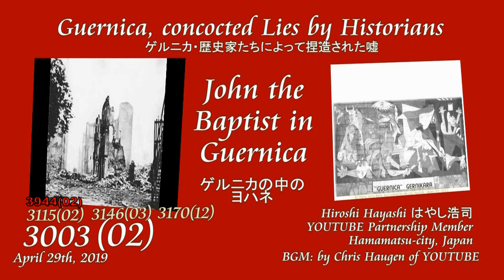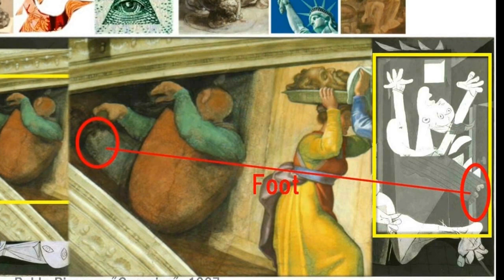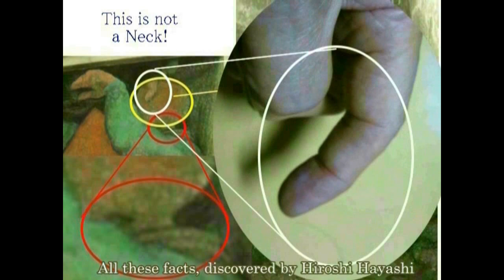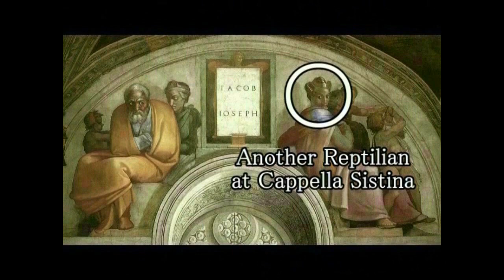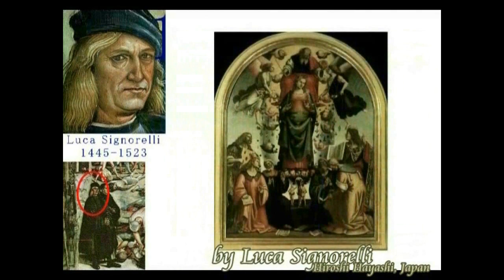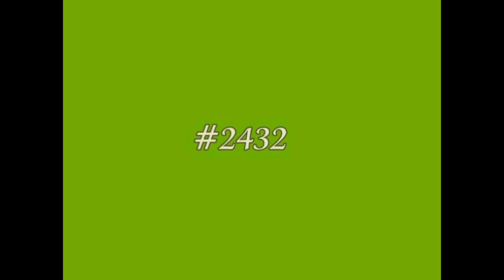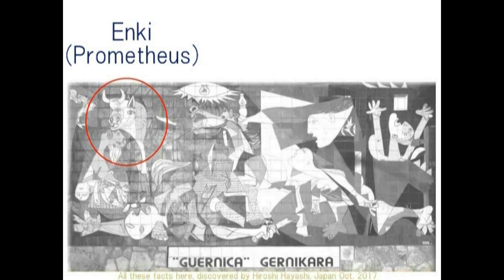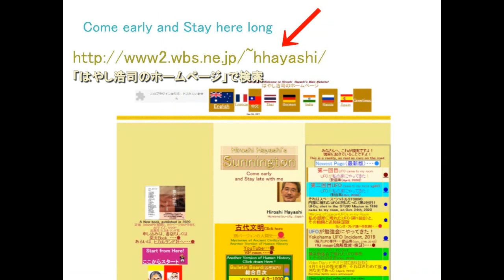3944【02M】John the Baptist in Picasso's Guernicaピカソのゲルニカの中のバプティストのヨハネの替え玉として殺された男by Hiroshi Hayashi J